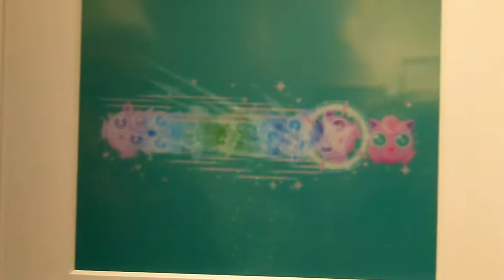Super Smashing Holiday!!!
Super Smash Bros Tribute Art Show is a go!